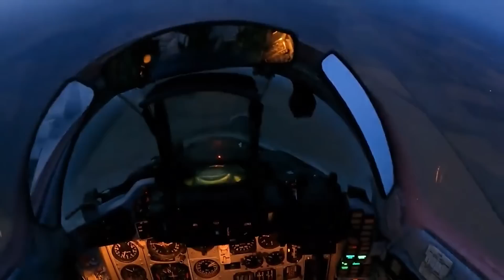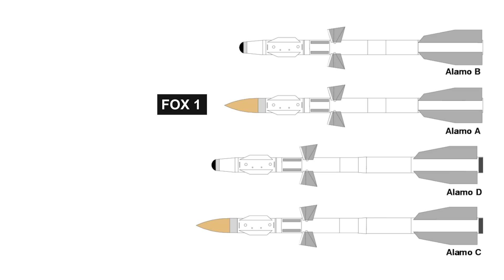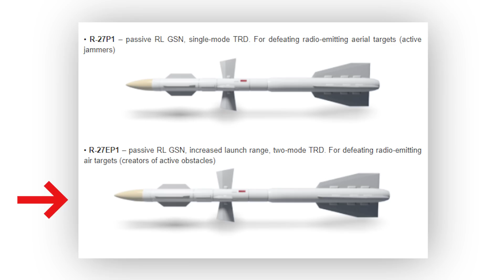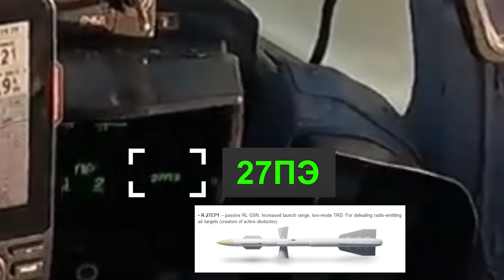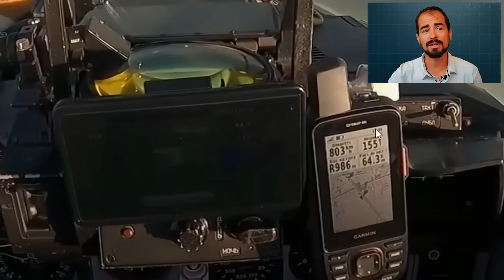UKRAINE: ANALYSE DE LA VIDEO DE MIG 29 AGM88 D.BRIEF UKRAINE #14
En ce début octobre 2022 petit retour sur une des grosses avancées pour l'armée de l'air Ukrainienne à la fin de l'été 2022.
Il est désormais confirmé que les Mig 29 ( et d'après une photo les Su-27 également) peuvent emporter et tirer les missiles AGM-88 HARM - missile anti radar et utilisé dans le cadre de SEAD - Suppression des défenses aériennes ennemis, ou DEAD - destruction.
Pour commander mon tout nouveau livre

Fly safe

Chapitres :
00:00 Intro
01:09 Jingle
01:38 Le MiG-29 et son armement
06:03 Analyse de la vidéo
14:42 Conclusion
16:29 End screen

Montage : Hugo Schmitz